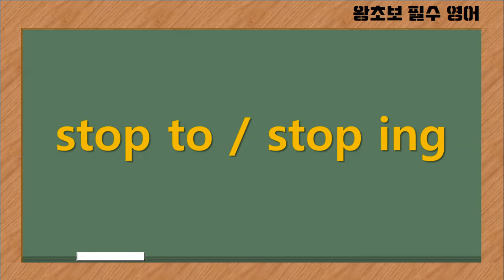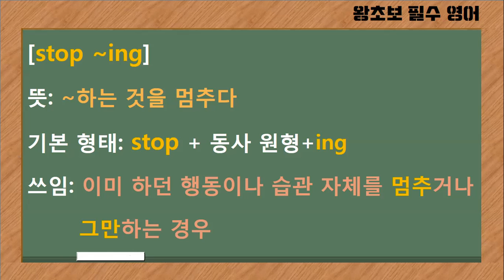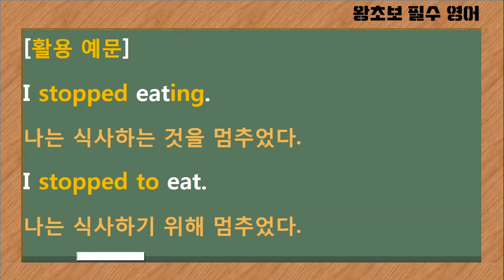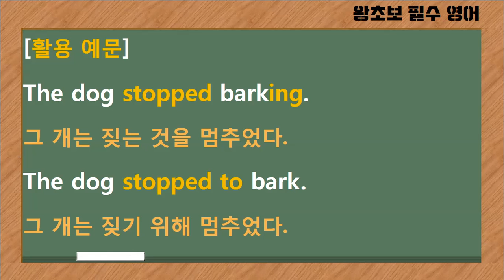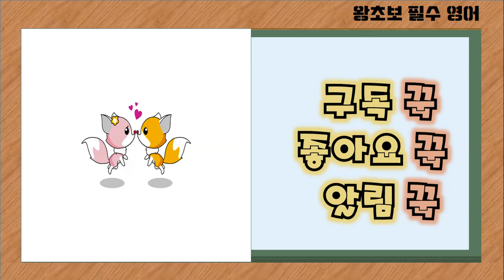[왕초보 필수 영어] stop to~(시작하다) / stop ~ing(멈추다) / stop 활용 / 쉬운 문장 연습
stop to~ 와 stop ~ing 는 서로 반대의 뉘앙스로 사용합니다. 자세하게 알아 볼까요